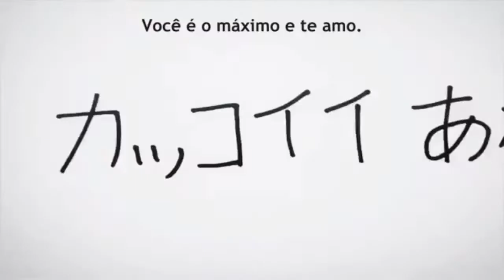Sousei Onmyouji 「AMV」 Papa Roach Kick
Canal só de AMV tenho uma espectativa de vocês gostarem do vídeo. CANAL PRINCIPAL .

This is, in it's entirety, a fan made  music video. All images are property of Funimation, Toei Animation, Fuji TV, and Akira Toriyama. Music is property of .

Sousei no Onmyouji AMV - Twin Star Exorcists AMV - Sousei no Onmyouji  16 -  17 - Sousei no Onmyouji Capitulo 16 - Capitulo 17 - Sousei no .

 Music Video  : Sousei no Onmyouji Music : Tribal Ink - Pick Me Up This video may contain content spoiler See it is your responsibility Este video .